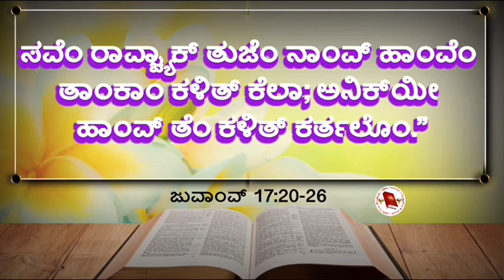John 17 20-26 | Thursday 28 May 2020 | Daily mass Bible Readings in Konkani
17:20 “ಹಾಂಚೇ ಪಾಸತ್ ಮಾತ್ರ್ ಮಾಗಿನಾಂ, ಬಗರ್ ಹಾಂಚೆಂ ಉತರ್ ಆಯ್ಕುನ್, ಮ್ಹಾಕಾ ಸತ್ಮಾನ್ತಲ್ಯಾಂ ಪಾಸತ್‍ಯೀ ಹಾಂವ್ ಮಾಗ್ತಾಂ.
17:21 ಬಾಪಾ, ತೆ ಸಮೆಸ್ತ್ ಏಕ್ ಜಾಂವ್. ತುಂ ಮ್ಹಜೇ ಥಂಯ್, ಹಾಂವ್ ತುಜೇ ಥಂಯ್ ಏಕ್ ಜಾವ್ನ್ ಆಸ್ಚೇಬರಿ ತೆಯೀ ಆಮ್ಚೇ ಥಂಯ್ ಏಕ್ ಜಾವ್ನ್ ಆಸುಂ. ಅಶೆಂ ತುವೆಂ ಮ್ಹಾಕಾ ಧಾಡ್ಲಲೊ ಮ್ಹಣ್ ಸಂಸಾರಾನ್ ಸತ್ಮಾನ್ಚೇ ಪಾಸತ್ ತೆ ಸಮೆಸ್ತ್ ಏಕ್ ಜಾವ್ನ್ ಆಸುಂ.
17:22 ಆಮಿ ಏಕ್, ತಶೆಂ ತೆಯೀ ಏಕ್ ಜಾವ್ಚ್ಯಾಕ್, ತುವೆಂ ಮ್ಹಾಕಾ ದಿಲ್ಲಿಚ್ ಮಹಿಮಾ ಹಾಂವೇಂ ತಾಂಕಾಂಯೀ ದಿಲಿ.
17:23 ಹಾಂವ್, ತಾಂಚೇ ಥಂಯ್ ಆನಿ ತುಂ ಮ್ಹಜೇ ಥಂಯ್ ಆಸುನ್, ತಾಂಚೊ ಎಕ್ವಟ್ ಸಂಪೂರ್ಣ್ ಥರಾನ್ ಏಕ್ ಜಾಂವ್. ತವಳ್ ತುವೆಂ ಮ್ಹಾಕಾ ಪಾಠಯ್ಲಾಯ್ ಮ್ಹಣ್ ಆನಿ ತುವೆಂ ಮ್ಹಜೊ ಮೋಗ್ ಕೆಲ್ಲೇಬರಿ ತುಂ ತಾಂಚೊಯೀ ಮೋಗ್ ಕರ್ತಾಯ್ ಮ್ಹಣ್ ಸಂಸಾರಾಕ್ ಕಳಿತ್ ಜಾತಲೆಂ.
17:24 “ಬಾಪಾ, ಹಾಂಕಾಂ ತುವೆಂ ಮ್ಹಾಕಾ ದಿಲ್ಯಾಯ್, ಸಂಸಾರಾಚ್ಯಾ ಆರಂಭಾ ಆದಿಂಚ್ ತುವೆಂ ಮ್ಹಜೊ ಮೋಗ್ ಕರ್ನ್, ತುವೆಂ ಮ್ಹಾಕಾ ದಿಲ್ಲಿ ತಿಚ್ ಮಹಿಮಾ ತಾಂಣಿಯೀ ದೆಖ್ಚ್ಯಾಕ್ ಹಾಂವ್ ಆಸಾ ಥಂಯ್ ತಾಂಣಿಂಯೀ ಆಸಜಯ್ ಮ್ಹಣ್ ಮ್ಹಜಿ ಆಶಾ.
17:25 ನಿತಿವಂತ್ ಬಾಪಾ, ಸಂಸಾರ್ ತುಕಾ ಒಳ್ಕಾನಾ; ಪುಣ್ ಹಾಂವ್ ತುಕಾ ಒಳ್ಕಾತಾಂ. ತುವೆಂ ಮ್ಹಾಕಾ ಪಾಠಯ್ಲೊಯ್ ಮ್ಹಣ್ ಹೆಯೀ ಒಳ್ಕಲ್ಯಾತ್.
17:26 ಮ್ಹಜೇ ವಯ್ರ್ ತುಕಾ ಆಸಾ ತೊ ಮೋಗ್ ತಾಂಚೇ ಥಂಯ್ ಆಸ್ಚ್ಯಾಕ್ ಆನಿ ಹಾಂವೆಂಯೀ ತಾಂಚೆ ಸವೆಂ ರಾವ್ಚ್ಯಾಕ್ ತುಜೆಂ ನಾಂವ್ ಹಾಂವೆಂ ತಾಂಕಾಂ ಕಳಿತ್ ಕೆಲಾ; ಅನಿಕ್‍ಯೀ ಹಾಂವ್ ತೆಂ ಕಳಿತ್ ಕರ್ತಲೊಂ.”